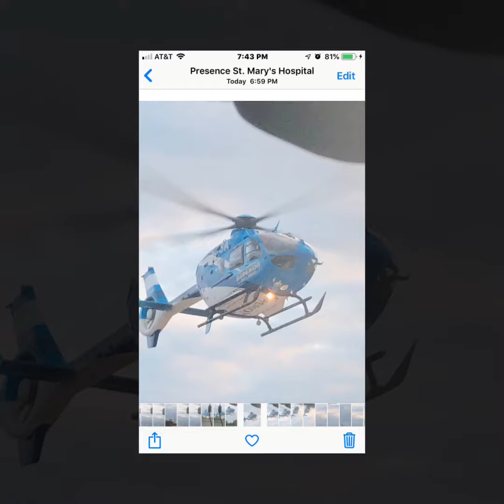EMERGENCY SERVICES AIRCRAFT HOVERING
Me and my daughter coming from downtown beauty supply and this blue helicopter flies behind the building where my job is and sits there as I took the photos. I chased it to the local st Mary’s hospital where it just landed for a minute and then took off. I asked the outside officer and medical person they said they think it’s training. The helicopter just sat as I walked to my car from the beauty supply store. I got the numbers for Superior. They’re suing the local aircraft here for law enforcement, Emergency services, and laboratories cal national guard here in town. The helicopter went toward the airport and armed forces joint base here.